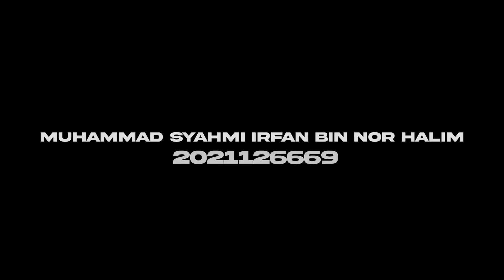EJEN ALI THE MOVIE | SOUND DESIGN BY ME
This is one of my final Project for Diploma film semester 1. Hopefully you guys enjoy my version of Ejen Ali The Movie. Maybe for the next trailer I would be one the team ? haha inshallah